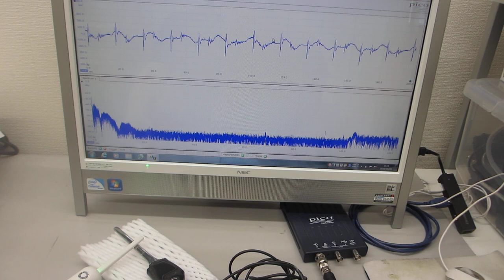超音波プローブの伝搬特性（非線形特性、応答特性、相互作用）を評価する技術（超音波システム研究所）